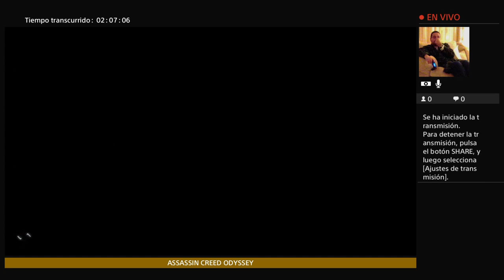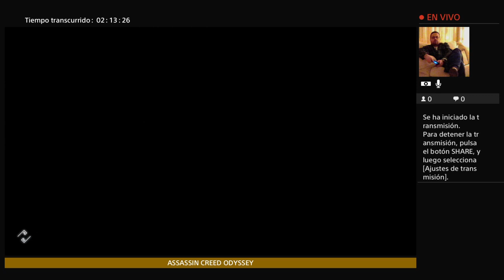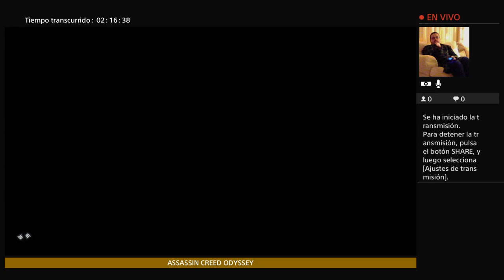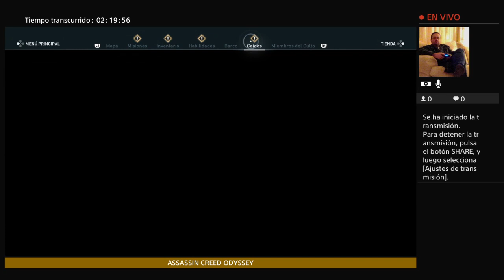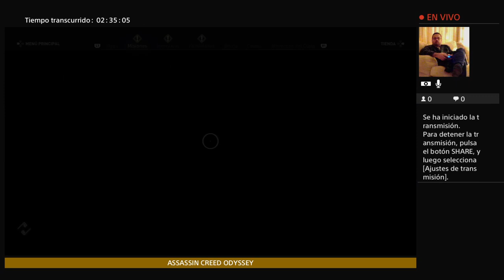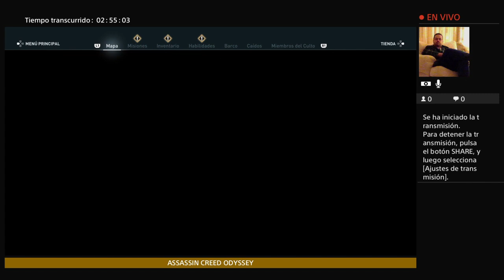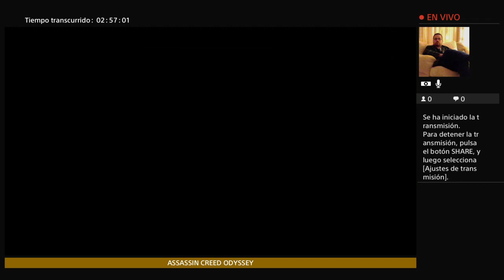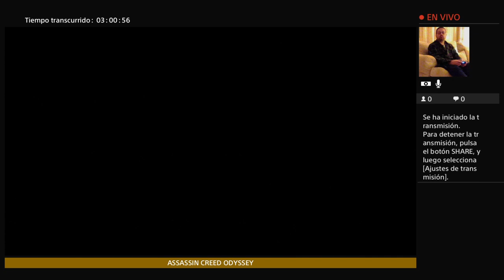ASSASSIN CREED ODYSSEY